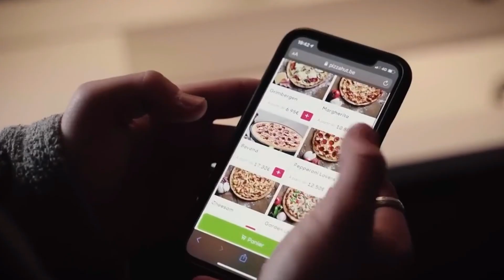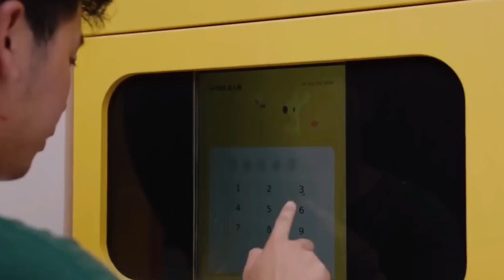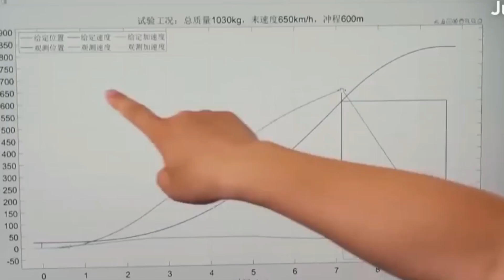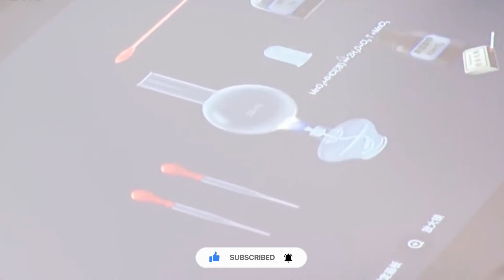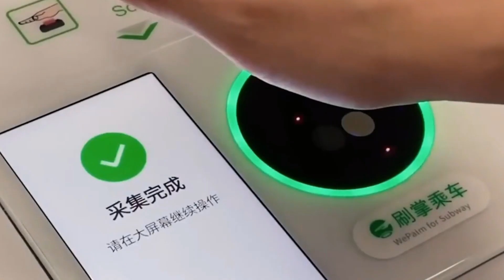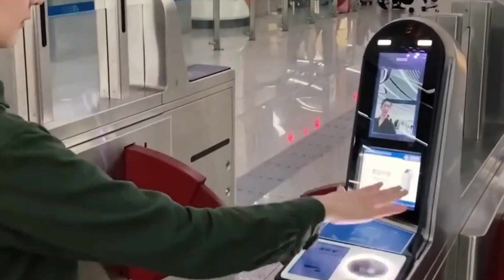China Just Shocked the World With What They’re Building!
China isn’t waiting for the future—it’s building it. From self-driving supercars and flying delivery drones to AI-powered doctors and robot dogs, this is the dawn of a new technological era. Discover how China’s breathtaking innovations are transforming cities, industries, and everyday life faster than anyone imagined. The world thought the future was decades away—but in China, it’s already here.